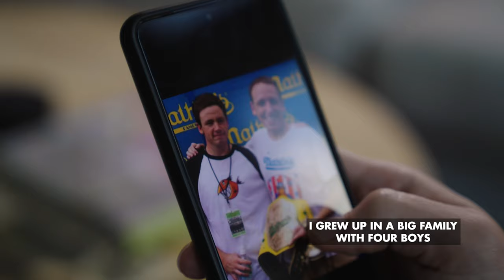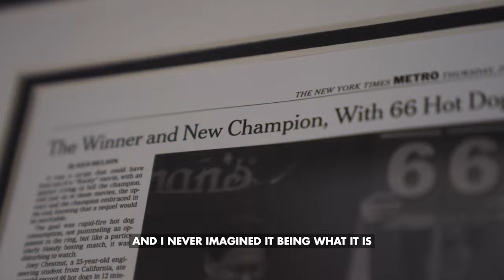Behind The Eating EP1-Eating Origins- Thank you Dude Wipes for helping make this and having my back!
Hello Food Lovers!! I worked with fine people at Dude Wipes to make this series "Behind The Eating".

I was born to devour food, but I almost didn't pursue competitive eating. In this episode of Behind The Eating, you'll get a glimpse into my upbringing and how a free hotel room put me on the path to become the world's greatest eater.

Stay Hungry!!